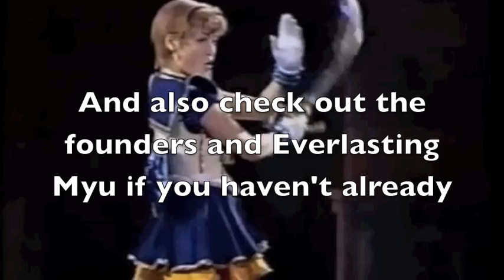Showaddywaddy Myu Trailer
Hello! Welcome to Showaddywaddy Myu, a crazy place full of all things Myu!

All of the content in this video (clips and audio) are not mine and belong to their original owners.